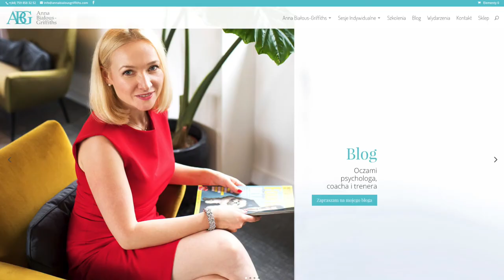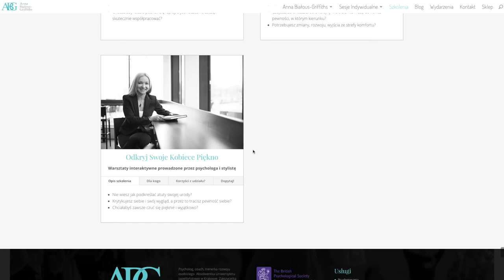Jak uniknąć depresji - psycholog w Anglii Anna Białous Griffiths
Rok temu miałem trudny okres w życiu. Dopadła mnie DEPRESJA i nie czułem wogóle motywacji do działania. Nagrałem wtedy film o tym w ramach mojego projektu Biznes Od Zera, który możesz zobaczyć tutaj: Podzieliłem się w nim tym co przeżywałem. W wyjściu z tego stanu niewątpliwie pomogły mi inne osoby. Dziś wiem, jak ważna jest rola dobrego psychologa w życiu każdego z nas. Tak, KAŻDEGO bo widzę że nie ma wyjątków. Każdego z nas to może dopaść. Zaprosiłem świetnego polskiego psychologa Anię Białous Griffiths do rozmowy właśnie na ten temat. Ania w tym odcinku zdradza też w jaki sposób rozwinęła swoją praktykę w Anglii będąc jeszcze w Polsce oraz mówi o trudnościach z jakimi spotkała się będąc w Anglii "tylko Polką".